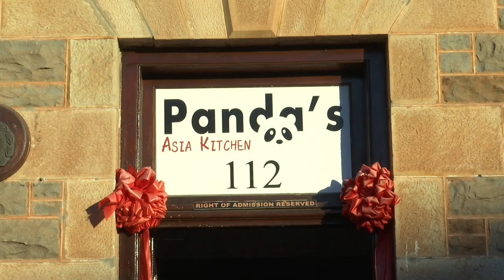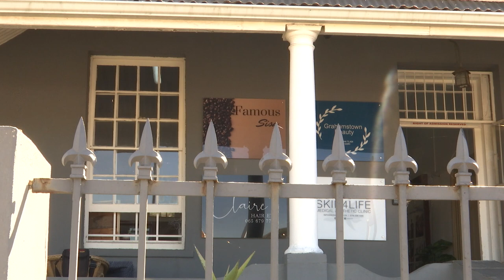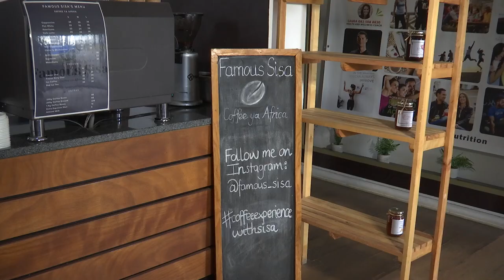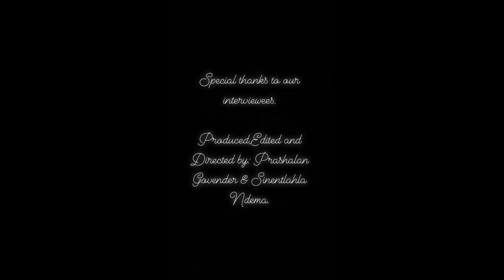POC OWNED BUSINESSES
Following the 2020 Black Lives Matter protests, there has been a renewed and urgent desire to support businesses owned by people of colour (POC). In this mini-documentary, students Sinentlahla Ndema and Prashalan Govender bring viewers a few of the best local POC owned businesses.